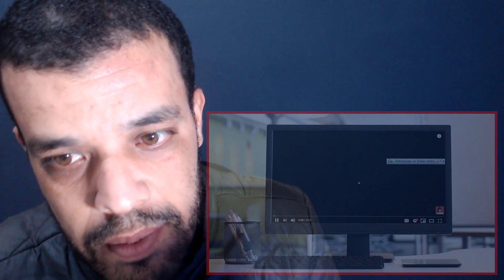Диана Анкудинова (Diana Ankudinova). HAVANA (танцуют все!) | REACTION DZ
shorturl.at/tDTW9

shorturl.at/aHZ79

shorturl.at/gjoU6

My Full Name : Ferah Samir
My adress : Chlef / Chettia Zone10 n539
zip code : 02170